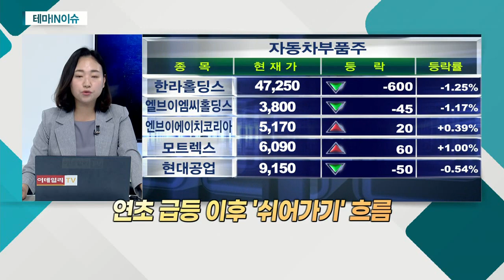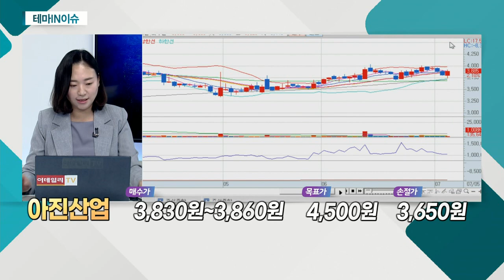현대차 관련주 심상치않다 향후 기대주는? 아진산업, 현대위아_테마IN이슈 (20210705)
- 차량 반도체 공급난 불구 어닝서프라이즈 예상
- 증권사 컨센서스 상향 조정 중
- 생산 차질 불구 국내 완성차시장 점유율 상승세
- 재도 재축적 수요로 인한 공장 가동률 회복 기대

- 자동차부품ㆍ산업기계용 공구 제조 및 판매
- 美 법인, 기아차 조지아공장에 무빙파크 공급 중
- 탄소섬유 복합소재 활용한 부품 개발 중